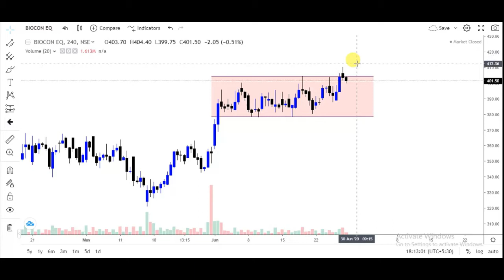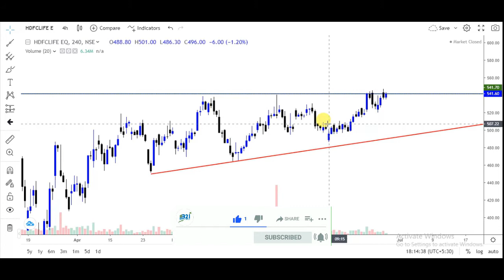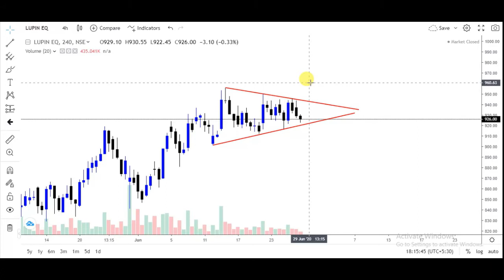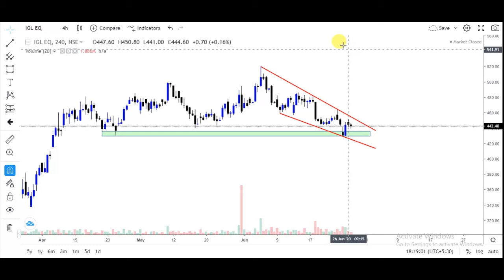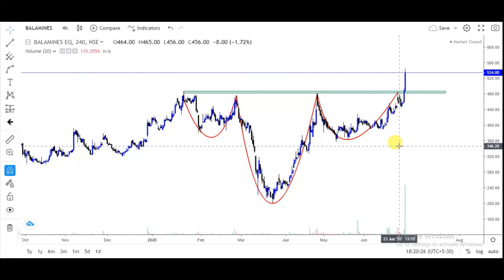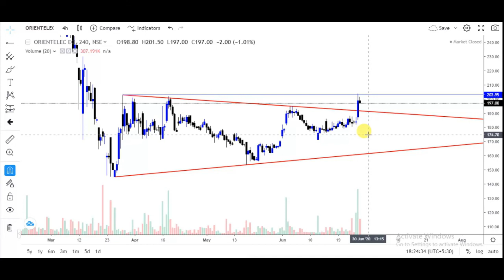Best swing trading stocks for next week (July week 1) | best positional stocks for next week(hindi)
Swing trading
चार्ट एनालिसिस
Swing trading stock
चार्ट एनालिसिस
निफ़्टी चार्ट